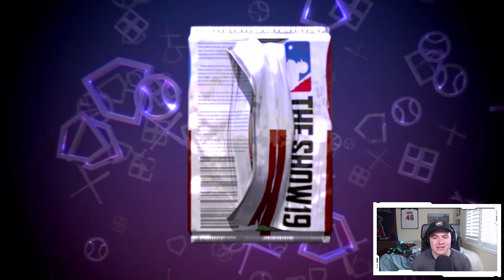BIG NEW LEGEND! New World Series Rewards! New Headliners Packs! MLB The Show 19 Diamond Dynasty